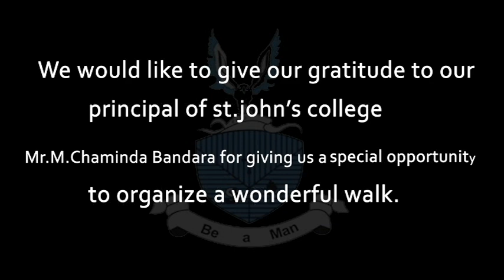SJC WALK 2K18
first time in the history st. john`s college college organize a massive walk in 2018.
so we would like to thanks SJC principal mr.Chaminda Bandara,
78th colombo ZULU scout group, Colombo municipal council, borella and dematagoda police, school past people and present students.